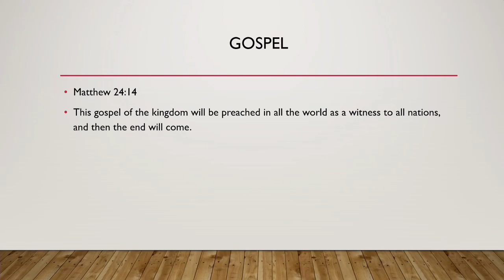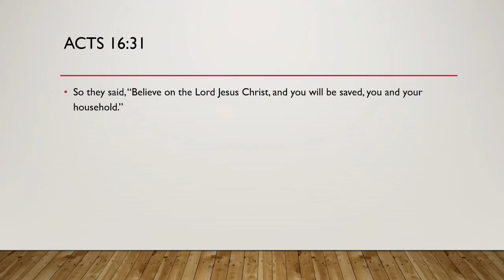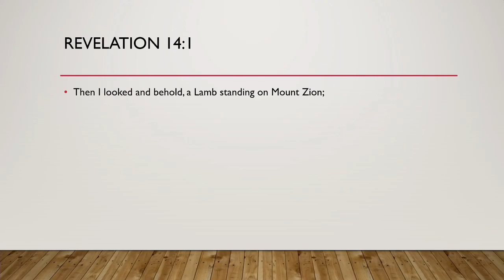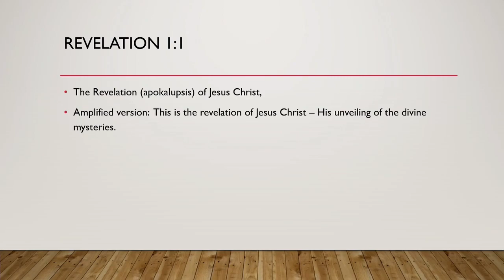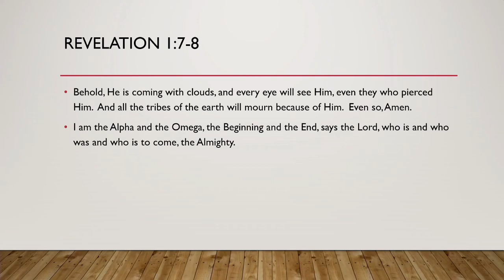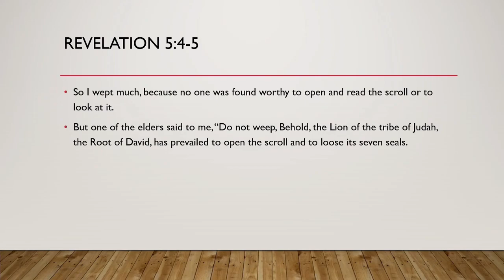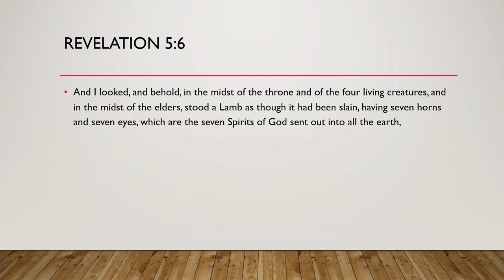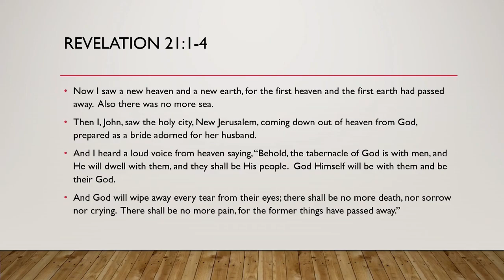Dave Bartlett 10-01-2022